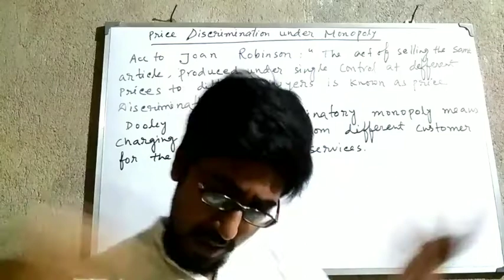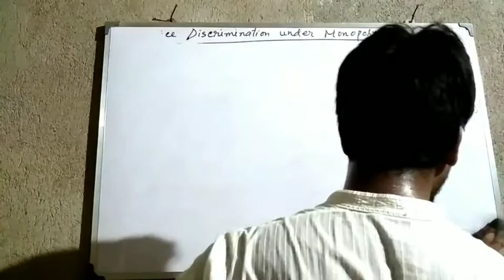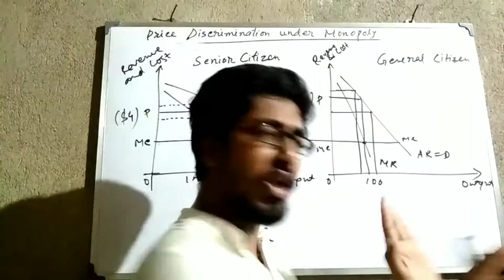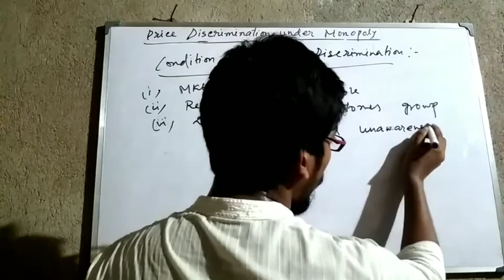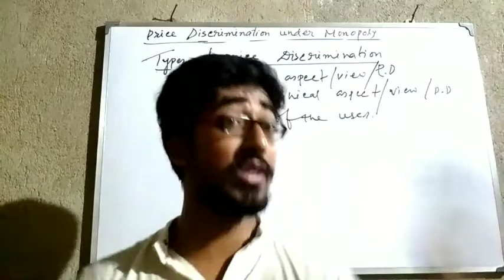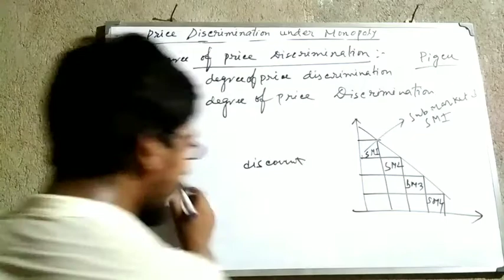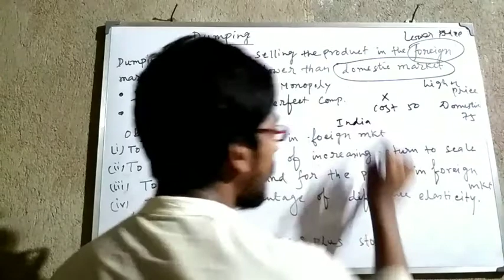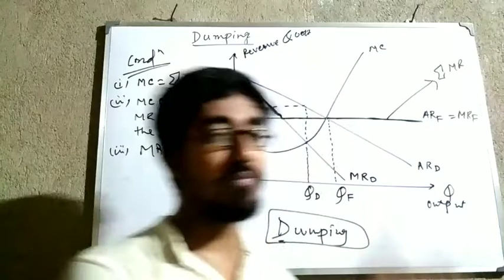Price Discrimination under monopoly & Dumping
Microeconomics - Markets